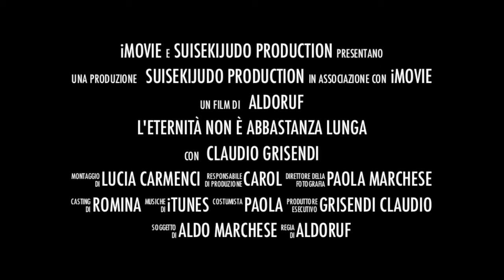suseiki judo castelvetro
il maestro Claudio Grisendi